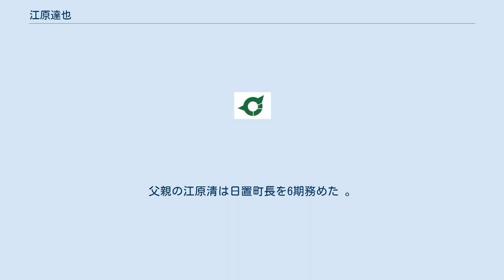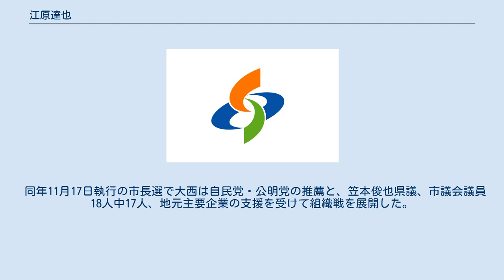江原達也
江原 達也（えはら たつや、1963年5月9日 - ）は、日本の政治家。
山口県長門市長（1期）。
元長門市議会議員（1期）。
 山口県日置町（現・長門市）に生まれる。
父親の江原清は日置町長を6期務めた 。
日置町立日置小学校、日置町立日置中学校、山口県立大津高等学校（現・山口県立大津緑洋高等学校）卒業。
1986年（昭和61年）3月、専修大学経済学部卒業。
同年4月、みずほ銀行の前身銀行に就職。
倉敷支店長を務めた。
2013年（平成25年）4月、みずほヒューマンサービス株式会社へ異動。
 2016年（平成28年）11月に帰郷。
2017年（平成29年）4月の長門市議会議員選挙に立候補し、トップ当選を果たした。
市議時代は自由民主党日置支部長を務めた。
 2019年（令和元年）5月10日、任期満了に伴う長門市長選挙に立候補する意向を表明。
その後、現職の大西倉雄も3選を目指し出馬表明した。
 同年11月17日執行の市長選で大西は自民党・公明党の推薦と、笠本俊也県議、市議会議員18人中17人、地元主要企業の支援を受けて組織戦を展開した。
安倍晋三派の前田晋太郎下関市長や藤井律子周南市長ら近隣首長も大西の応援にかけつけ、選対では安倍事務所の筆頭秘書が指揮をとったが、江原が大西との一騎打ちを制し初当選を果たした。
11月27日、市長就任。